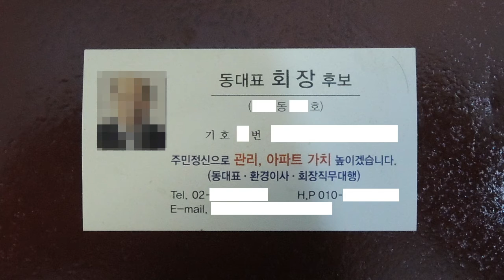동대표 회장 후보의 명함 (business card)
동대표 회장의 명함이 아니라 동대표 회장 후보의 명함입니다. 한 명의 후보가 동대표 회장으로 뽑아달라고 나에게 준 명함인데 이런 명함을 돈을 주고 만드는 인간이라면 (그런 명함을 만드는 것은 자유이지만) 아파트 관리비를 엉뚱하게 운용할 가능성이 많다고 봅니다. 선거는 옛날에 끝났지만 누가 동대표 회장이 되었는지 모르고 있습니다. 이 인간은 아니기를 기대합니다. 아파트 단지 규모에서는 이런 인간이 아파트 관리비를 엉뚱하게 운용할 수 있다면 국가 규모에서는 아래의 국회의원과 같은 인간이 세금을 낭비하면서 법망을 피해서 교묘하게 합법적으로 (별로 보고 싶지 않은) 우편물을 보내고 있습니다. 국회의원이 의정활동 보고를 하지 말라는 이야기가 아니라 선거에 임박해서 세금을 이용해서 우편물을 보내는지 의문입니다. 세금을 아껴서 운용해야 합니다.